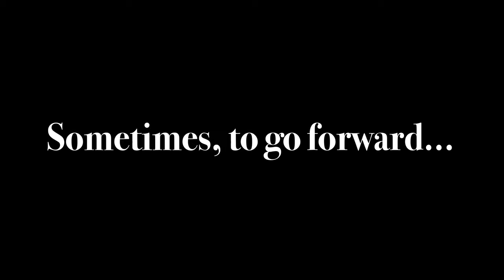'Moving On' Teaser Trailer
Sometimes, to go forward, you have to look back.

Lilydale Athenaeum Theatre Company proudly presents…

‘Moving On’ Words and Music by Cenarth Fox
Starring Angela Glennie

Directed by Alan Burrows
Associate Director Ian Frost

November 10th to 26th, 2022
for more information and bookings

Licensed by Fox Plays